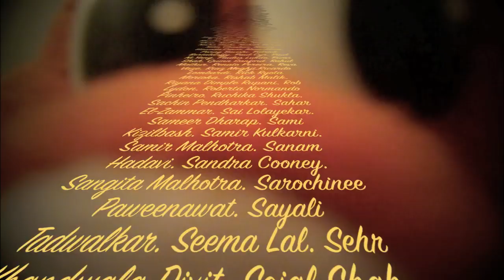Happy Birthday Reshma!!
A surprise video for Reshma as she spends her second birthday in a row in Fontainebleau, France.

Reshma, we love you and miss you very much. Hope you have a great birthday!!